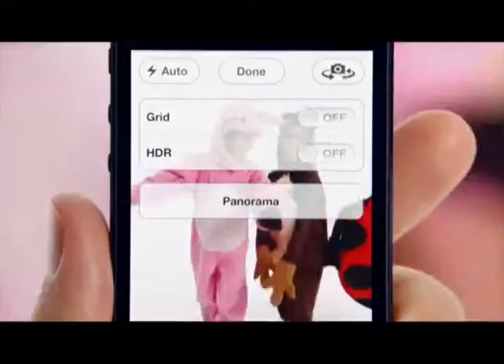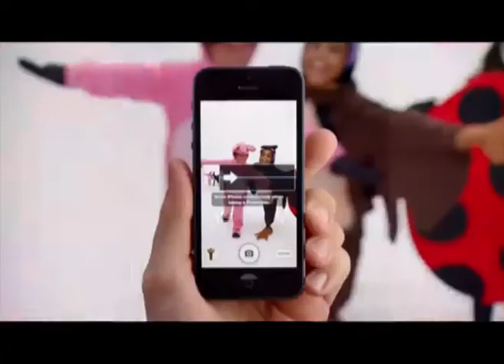ENTV Daily News 223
EAGLE NEWS TV ENTV Online News Channel ENTV Daily News Gandhinagar Local National International News Current Affairs Of Gandhinagar